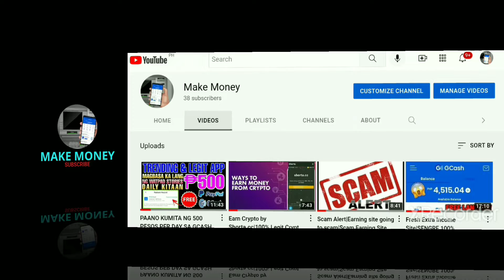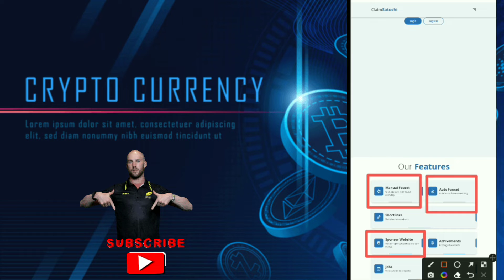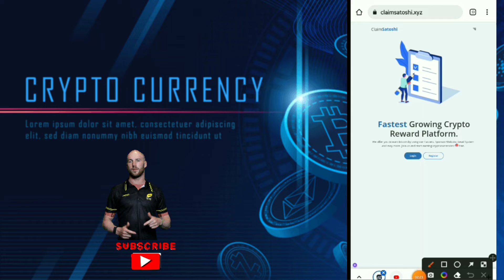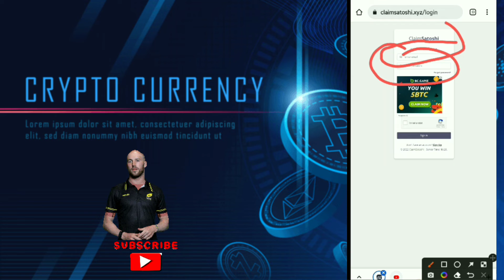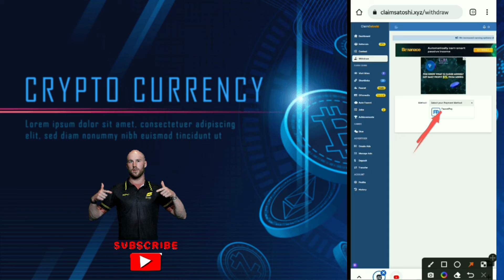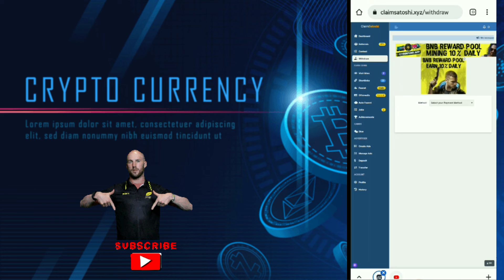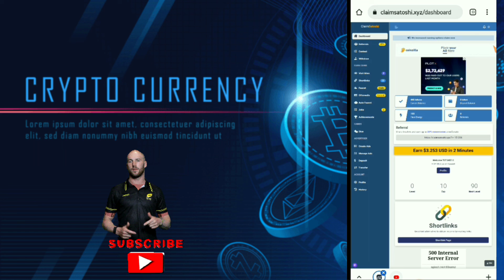Claimsatoshi|Free Cryptocurrency|FaucetPay|AutoFaucet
This site offer you to earn bitcoin by jsing our faucets,visit sites,shortlinks and many more.